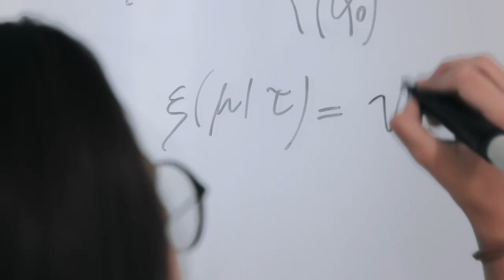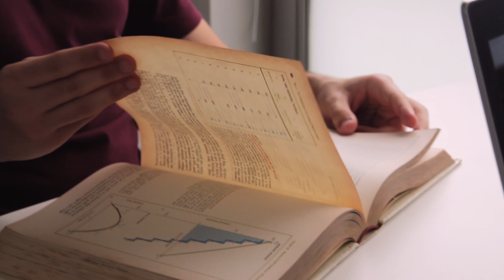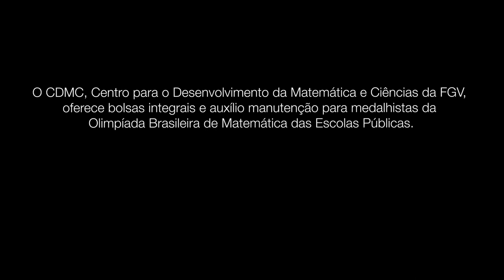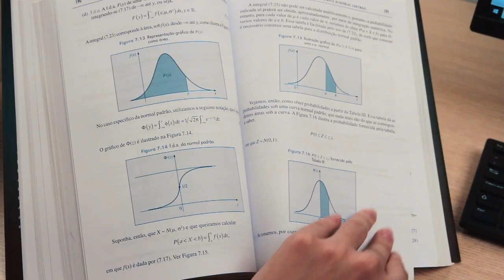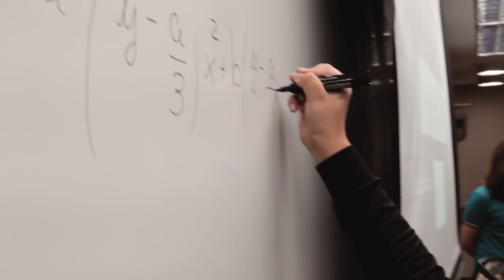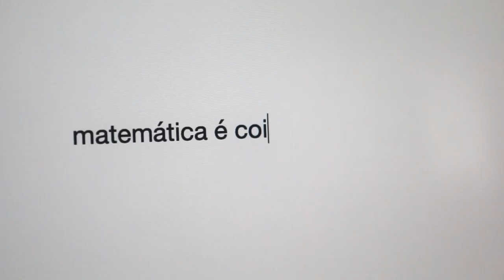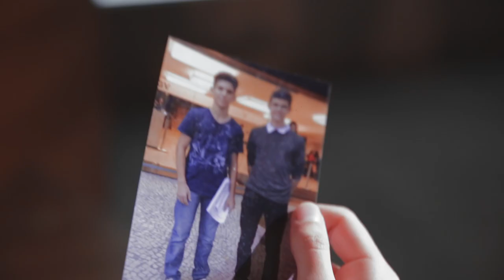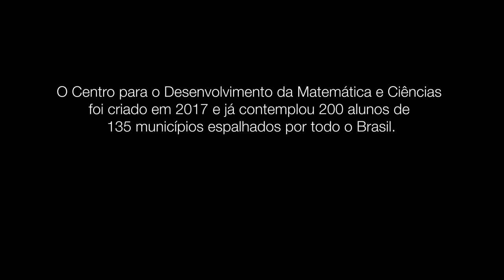FGV CDMC | Programa Seleção de Talentos | Filme Completo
O Seleção de Talentos é um programa do Centro para o Desenvolvimento da Matemática e Ciências (FGV CDMC) e tem o objetivo de convidar alunos de todo o país, que tiveram excelente desempenho nas provas da Olimpíada Brasileira de Matemática das Escolas Públicas (OBMEP), para estudar em algum dos cursos de graduação da FGV no Rio de Janeiro. A iniciativa se baseia no mérito e visa enriquecer o corpo de profissionais altamente qualificados e as novas lideranças que o Brasil necessita.
Este é um vídeo promovido pelo FGV CDMC.

Imagens e vídeos: Copacabana Filmes
Trilha sonora: Rodrigo de Marsillac
Produzido por: Copacabana Filmes (out/2022)